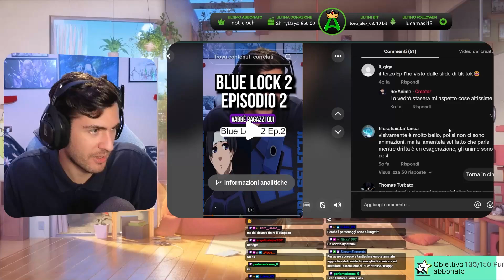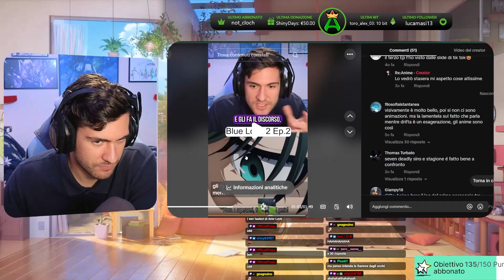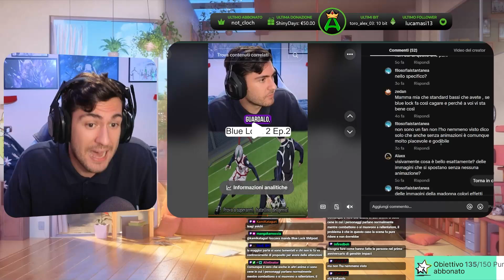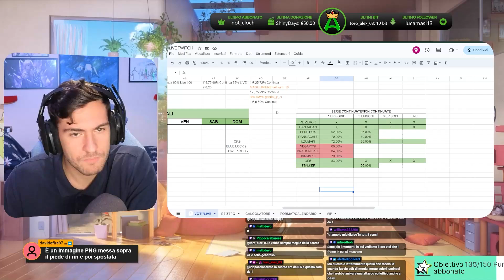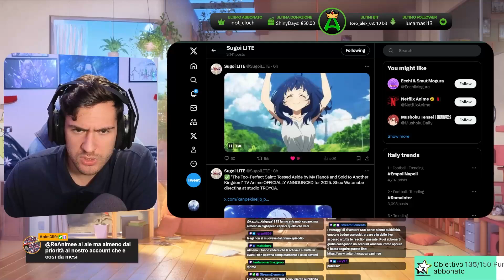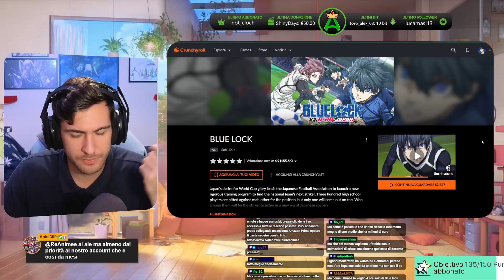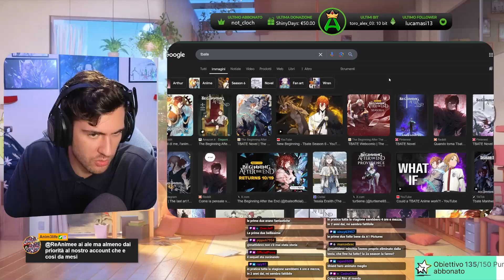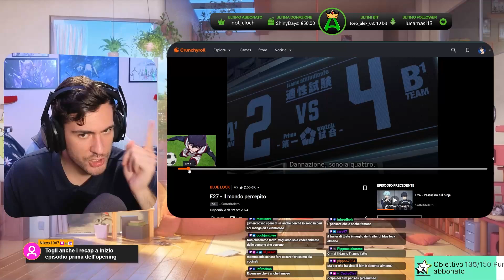Già MEGLIO, ma NON è l'ADATTAMENTO che MERITA "Blue Lock 2" (Ep.3)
🕐TIMESTAMPS
00:00 Commenti Ep.2
05:41 Analisi e Voto Ep.3
15:14 Fan Animation Reaction
16:46 Discorso sull'adattamento e Anime che Meritano